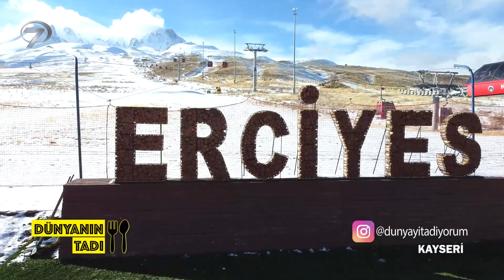Dünyanın Tadı – Kayseri-2 | 31 Aralık 2022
BİR KAŞIĞA KAÇ MANTI SIĞAR?
KAYSERİ’NİN ZENGİN MUTFAĞI DÜNYANIN TADI’NDA

Yasin Esirgenç’in sunduğu Dünyanın Tadı, Türkiye ve dünyanın önemli lezzet duraklarından evlere konuk oluyor. Dünyanın Tadı ekibi bu hafta yüksek rakımı tertemiz havası ve lezzetli mutfağıyla Kayseri Erciyes’ten izleyicisi ile buluşacak.

Yasin Esirgenç’in sunumuyla ekrana gelen Dünyanın Tadı, seçkin mutfaklardan öğrendikleri muhteşem tarifleri ekrana taşımaya devam ediyor. Yeni tarifler denemek isteyenlerin ilham aldığı Dünyanın Tadı bu hafta mantıdan yağlamaya, pastırmadan sucuğa birçok lezzete ev sahipliği yapan Kayseri’den leziz yemeklerle ağızları sulandırmaya devam ediyor. Dünyanın Tadı ekibi Kayseri’de ilk olarak Erciyes Dağı’nın karla kaplı eteklerinde kâğıtta pastırma ve güveçte pastırmalı kuru fasulye yapımına eşlik etti. Dünyanın Tadı ekibinin bir sonraki durağı mantı sofrası oldu. Mantı açan Kayserili teyzelere yardım etmek için kolları sıvayan Yasin Esirgenç bir kaşığa kırk mantı sığdırmaya çalıştı.

Dünyanın Tadı ekibi Kayseri gezisinin devamında odun fırınının yolunu tuttu. Fırın ağzı isimli yemekle tanışan Dünyanın Tadı ekibi fırın ağzının yapımını izleyicileri için öğrendi. Son olarak Yasin Esirgenç, Kayseri’ye ait kış aylarının vazgeçilmez lezzetlerinden tahinli katmer, arapaşı çorbası ve develi cıvıklısının tarifini aldı.

Türk ve dünya mutfaklarından farklı lezzetler Yasin Esirgenç’in sunumuyla her Cumartesi saat 15:00’da ‘’Dünyanın Tadı’’ programı ile Kanal 7’de…